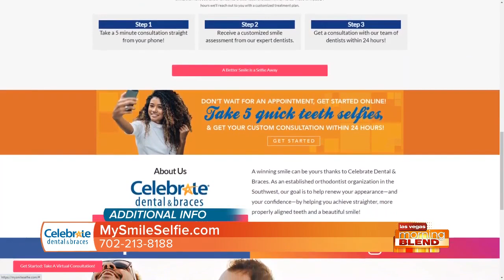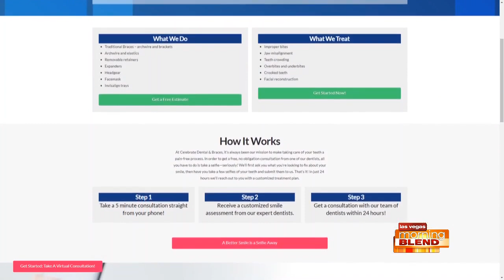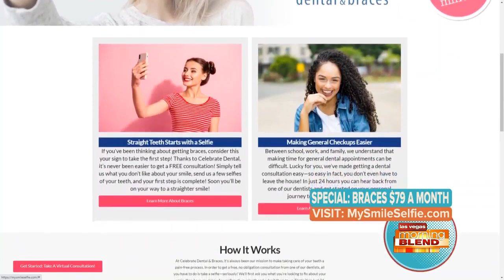Celebrate a New Smile